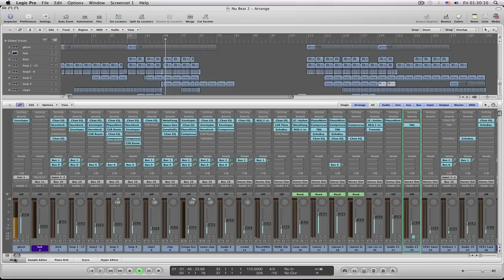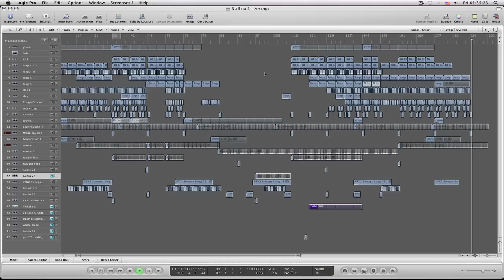Logic Pro 9 - disco house demo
if the ass is not moving...then probably its a failure track.. still needs a lot of work to be done..i just wanted to show it to you.. have fun